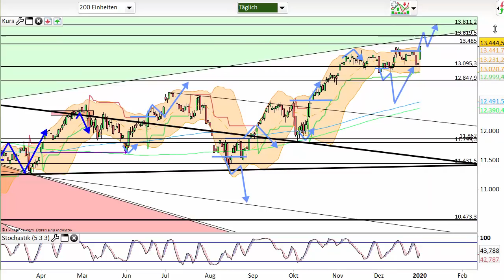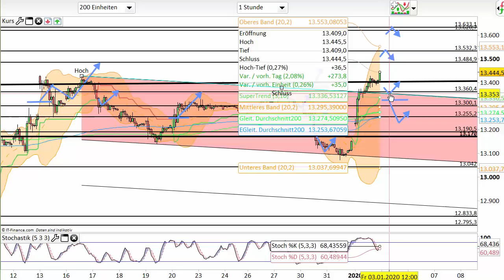Dax Analyse 03.01.2020